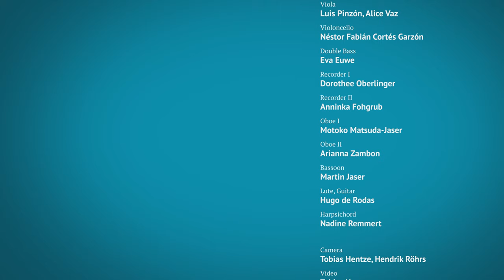G. Ph. Telemann: Ouverture Suite "Hamburger Ebb und Fluth", III. Bourrée "Die erwachende Thetis"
G. Ph. Telemann: Ouverture Suite in C major "Hamburger Ebb und Fluth", TWV 55:C3, III. Bourrée "Die erwachende Thetis"

Violin I: Tomoe Badiarova, Meelis Orgse, Annie Gard, Naomi Burrell
Violin II: Anna Stankiewicz, Marina Kakuno, Ana Vasić
Viola: Luis Pinzón, Alice Vaz
Violoncello: Néstor Fabián Cortés Garzón
Double Bass: Eva Euwe
Recorder I: Dorothee Oberlinger
Recorder II: Anninka Fohgrub
Oboe I: Motoko Matsuda-Jaser
Oboe II: Arianna Zambon
Bassoon: Martin Jaser
Lute, Guitar: Hugo de Rodas
Harpsichord: Nadine Remmert

Camera: Tobias Hentze, Hendrik Röhrs

Live recording in "Unser Lieben Frauen" Church, Bremen on February 13th, 2020